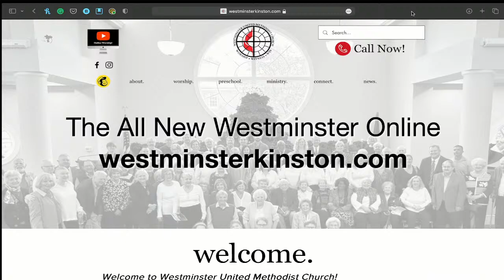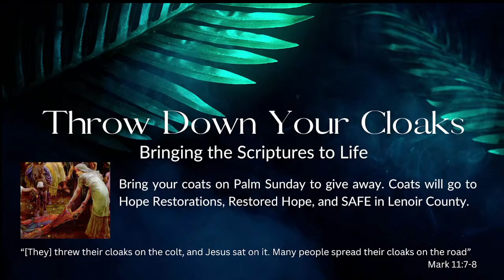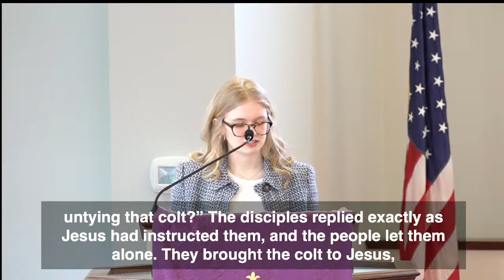Westminster United Methodist Church Sunday Morning Worship March 24th, 2024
Gathering Music
Proclamation of Palm Sunday
Responsive Greeting
Hymn UMH 278 “Hosanna, Loud Hosanna”
Opening Prayer
Responsive Psalm Reading with Hymn UMH 280  Psalm 118:1-2, 19-29
Unison Prayer of Confession and Yearning
Words of Assurance Assurance
Passing the Peace
Time with Children
Old Testament Reading  Isaiah 50: 4-9a
Choral Anthem  " Hosanna"
New Testament Reading  Philippians 2:  5-11
Sermon
Hymn UMH 474  “Precious Lord, Take My Hand"
Affirmation of Faith  " The Apostle's Creed in Baptismal Form”
Offering
A Lenten Doxology
Prayer of Dedication
An Invitation to Holy Week
Hymn FWS 2111 " We Sang our Loud Hosannas"
Benediction

Staff Contacts:
Linda Hanks: Administrative Assistant, Ext 201,
Angie Denton: Director of Children and Family Ministries, Ext 203,
Alice Campbell: Director of Music, Ext 205,
James Wilson, Sexton
Mary Margaret Hill, Nursery Attendant

Bishop Connie Mitchell Shelton, Bishop of the North Carolina Conference of the United Methodist Church

Rev. Jon Strother, Sound District Superintendent

 Announcements

The Palms in the Sanctuary are given to the glory of God by the Altar Guild

Liturgist: Conner Bryant and Kate Denton

Financial Generosity
Westminster United Methodist Church is pleased to offer the option of online giving through Realm. This secure portal will allow you to make contributions to the general operating fund.
To register, and avoid data entry each time, or to schedule giving, click the “View Donor Portal” link and you will be redirected to the online giving portal.
Registration is not required for one-time donations, simply enter the amount in the “Amount” box and click “Continue.” You will be redirected to an online giving portal.
Please keep in mind that while you are given credit for 100% of your gift, WUMC receives about 97% of your gift. The other 3% goes towards the online giving processing fees.